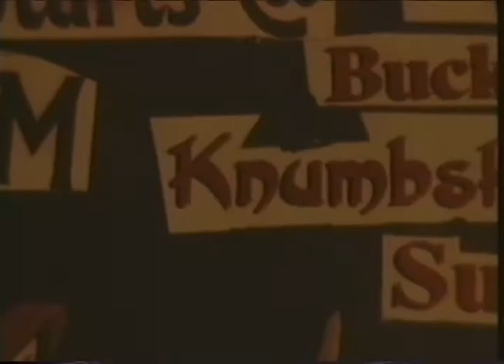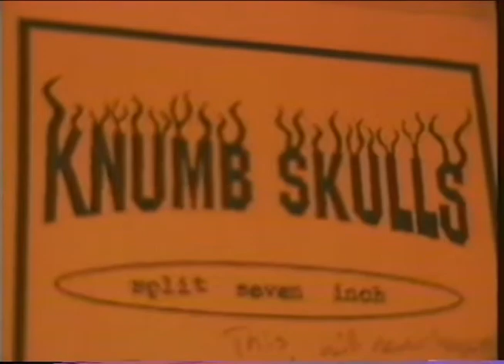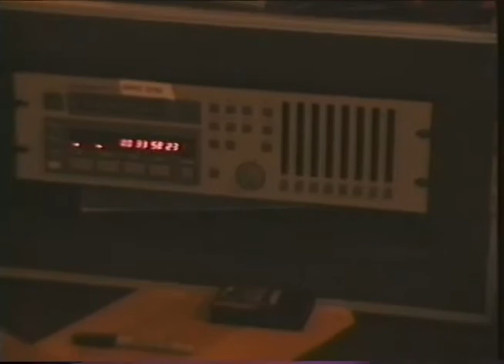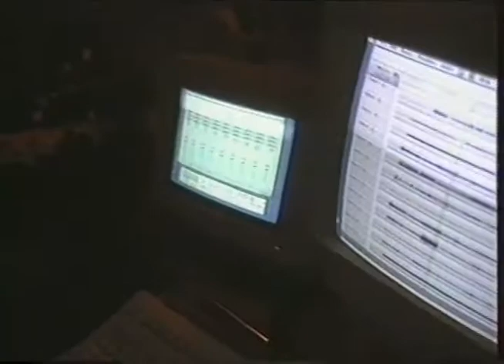The Knumbskulls, 2000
A few minutes of footage of a live performance of The Knumbskulls opening up for the Suicidal Tendencies in the year 2000 (poor audio).  Also a few minutes from their recording session at Junk Studios (Honolulu, Hawaii) for their album Positive Mechanism.